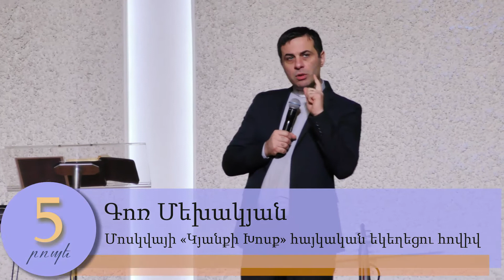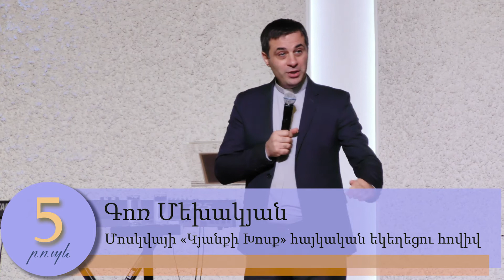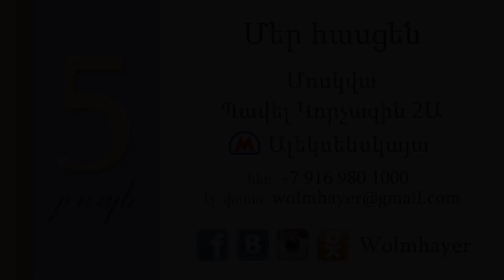Մեր եկեղեցին ունիկալ է / MER EKEXECIN UNIKAL E /Գոռ Մեխակյան ( 5 ROPE CHSHMARTUTYAN № 55)